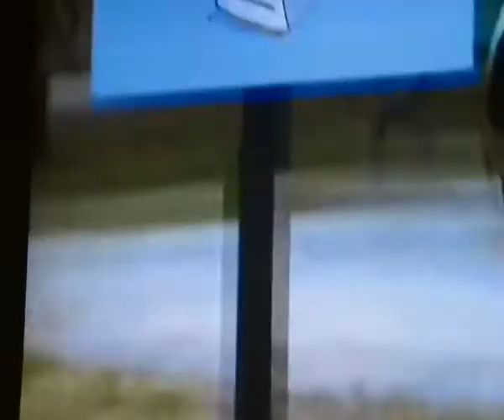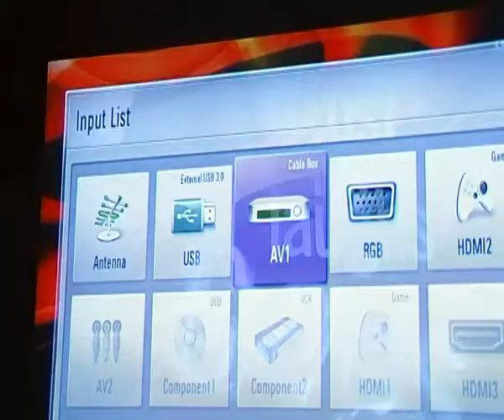leeds medical school MEDIC